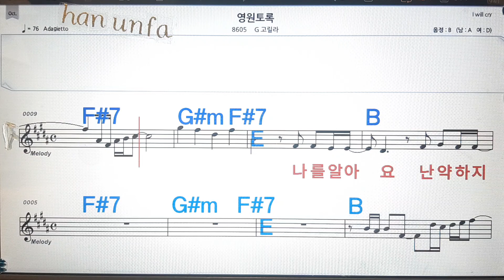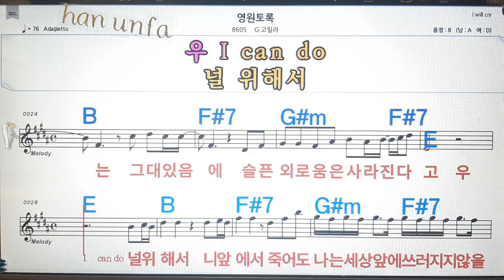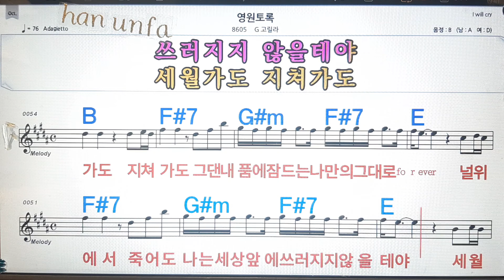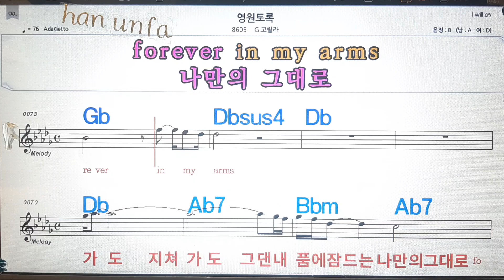영원토록/G 고릴라💋노래방, 통기타 , 코드 큰악보, 가라오케, 반주💖Karaoke, Sheet Music, Chord, MR